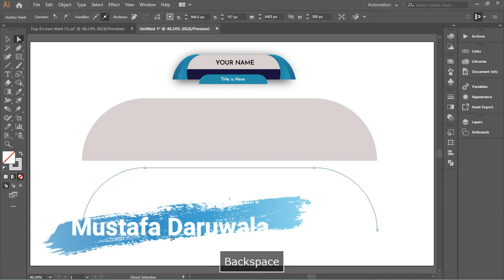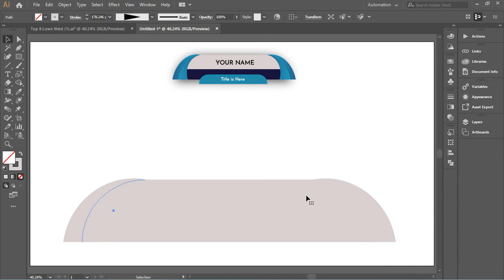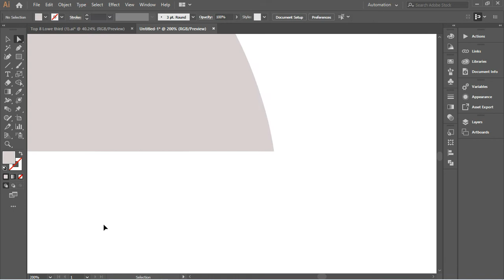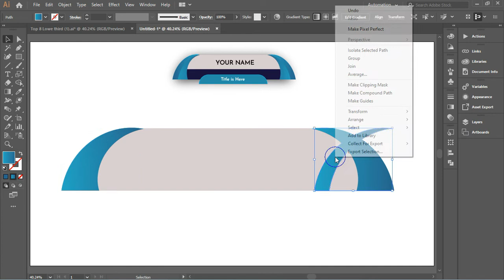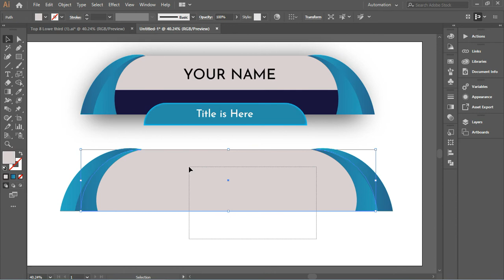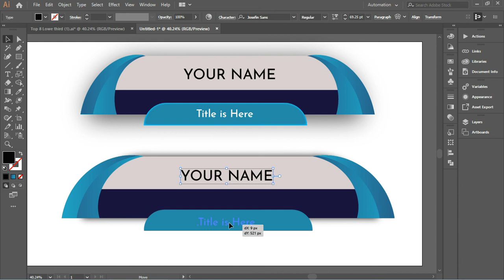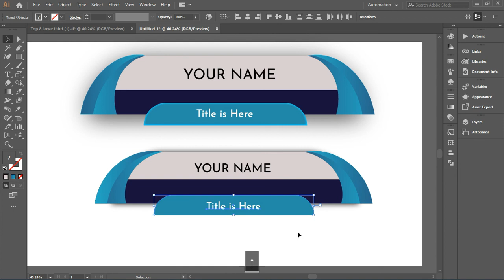Design A Lower third in adobe illustrator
Hello Guys Whats up Today in this video I am Gonna Show you How to Make an Modern Lowerthird Using Adobe Illustrator

And Friends I Have Top 8 Lower whoever want that Modern Lower Third and please comment me in the Comment section Like My Videos Share this Video and subscribe it to My Channel